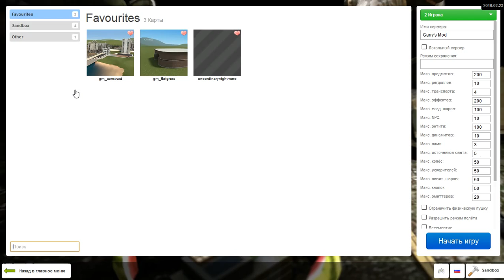Garry's Mod - Death House (кооператив)